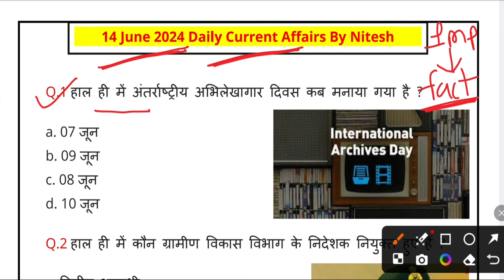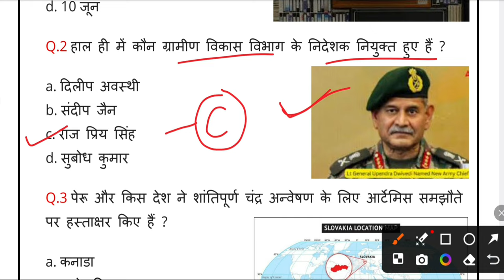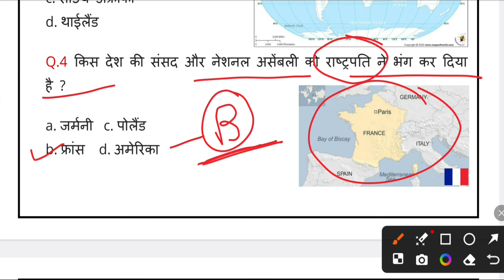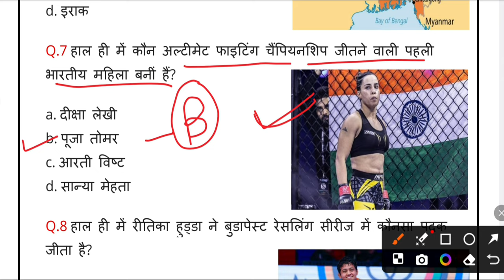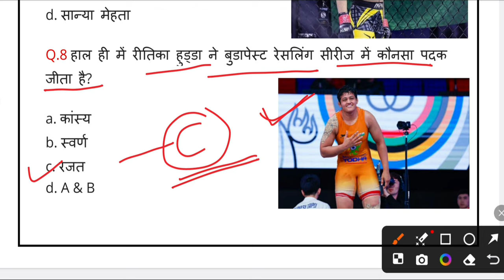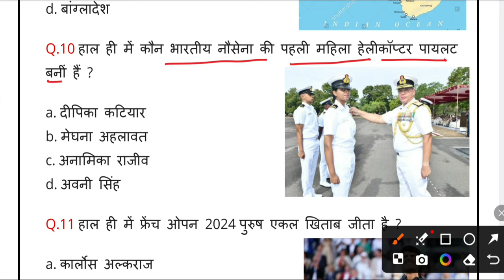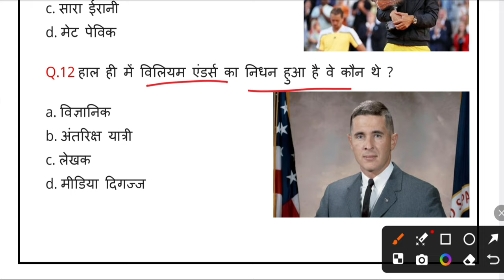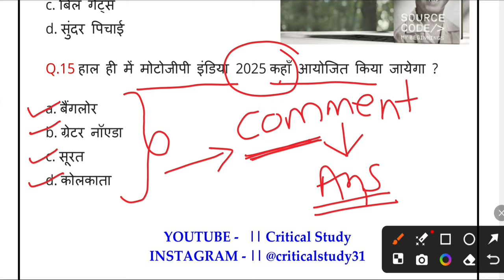14 June Current Affairs 2024 | Daily Current Affairs | Current Affairs Today | Critical Study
14 June Current Affairs 2024 | Daily Current Affairs | Current Affairs Today | Critical Study

 Previous Current Affairs

और पहले के Current Affairs के Video के लिए चैनल मे देखे |

Critical Study

14June Current Affairs
14 June Current Affairs hindi
14 June 2024 Current Affairs
14 June 2024 Current Affairs hindi
Current affairs
current gk
current affairs exapmpur
Critical Study